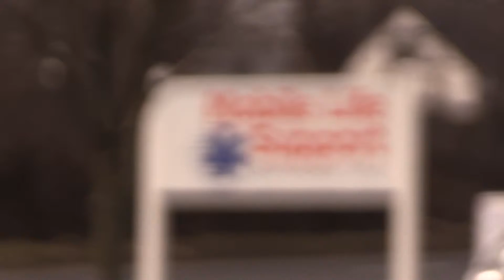Cuomo Budget cut - Mobile Life New Windsor